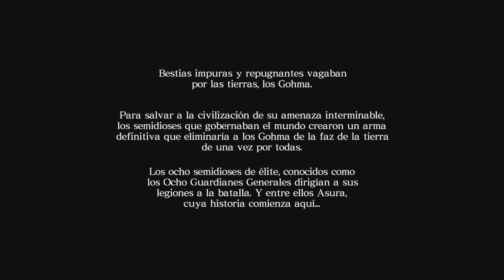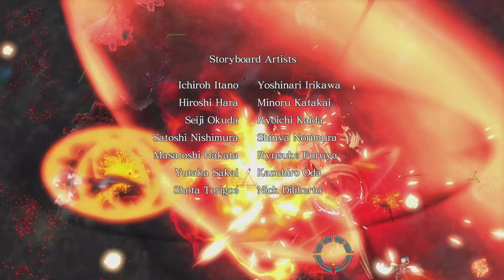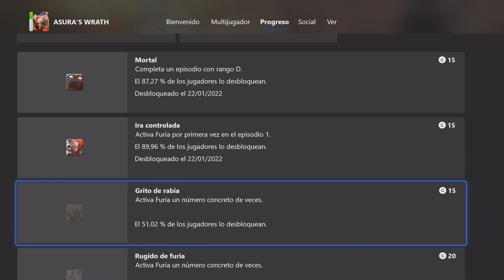EL ENFADORRRRRL DE ASURRRRRA #1